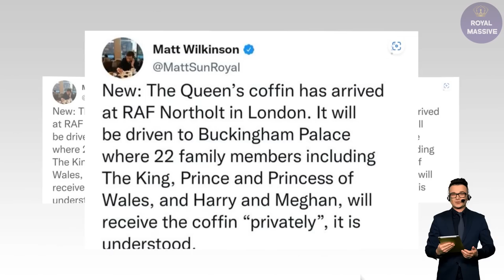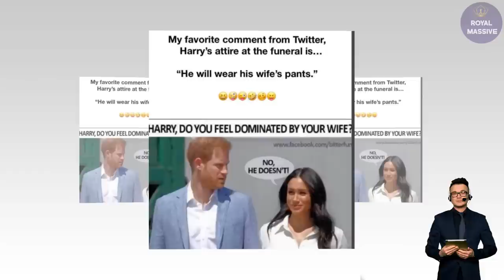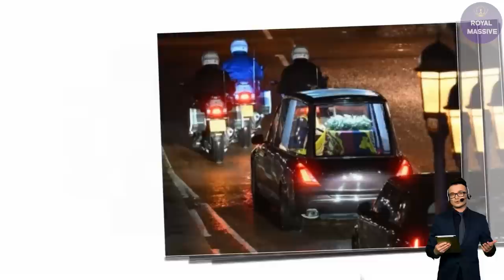'The King Let Us In'! Meghan PISSED Press Refused To Publish Her Staged Photo Inside Buckingham P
'The King Let Us In'! Meghan PISSED Press Refused To Publish Her Staged Photo Inside Buckingham Palace

Meghan and Harry had been in Germany to promote the Invictus Games when news of the monarch's ill health broke, prompting the Sussexes to rush back to the UK where Harry continued on to Balmoral and Meghan remained in London.

She said: "I applaud the Prince and Princess of Wales for allowing Harry and Meghan to be seen with them after that horrific Oprah interview," referring to the Sussexes' first-ever tell-all interview back in 2021 where the couple made a number of allegations including that Meghan and her unborn child had faced racism at the hands of a member of the Royal Family.